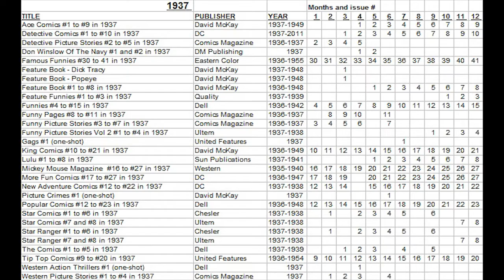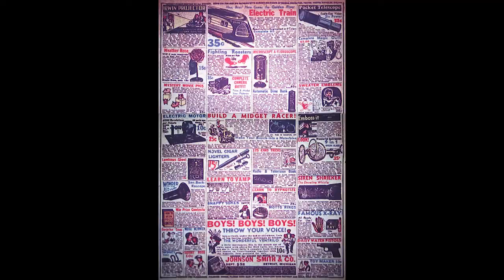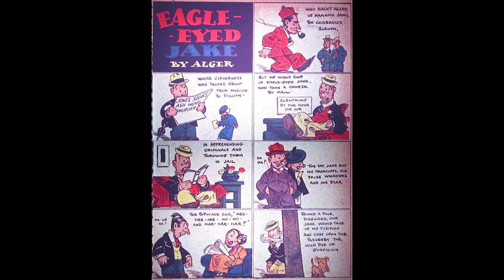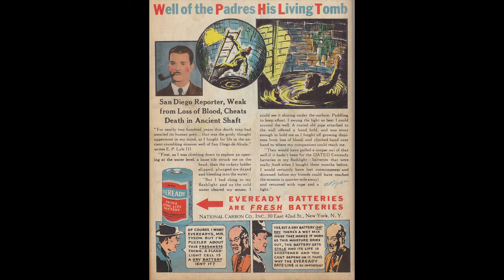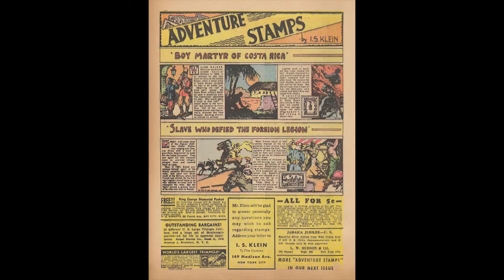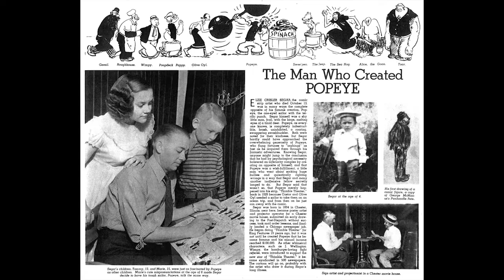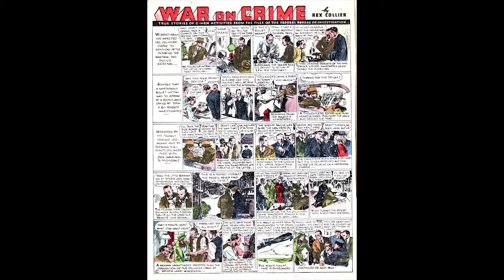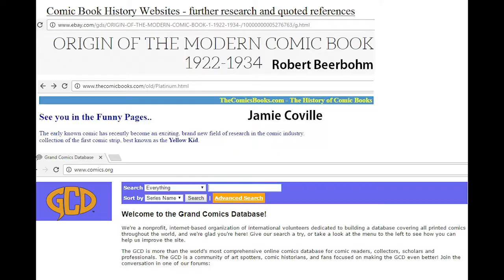Comic Book History Comics Part 23 1937 03 March Detective Comics 1 DC National Periodicals Centaur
Complete history of every American USA Comic book produced during the 1930s in an in depth series of 62 videos covering 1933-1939 including the birth of the modern comic book format as well as the birth of all superhero comics and DC and Timely Comics. platinum age and golden age comics by comics historian Terry Hoknes of - learn the origins of comic publishers DC, Marvel, Timely, Dell, Fawcett, Centaur, Quality and more